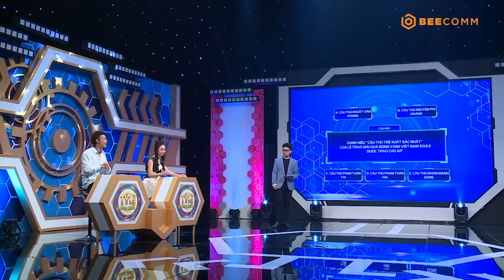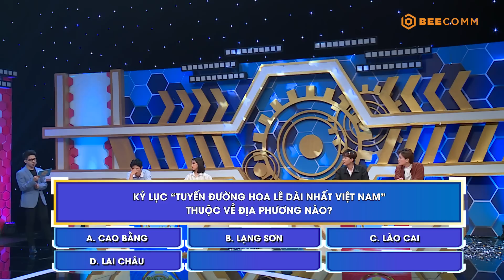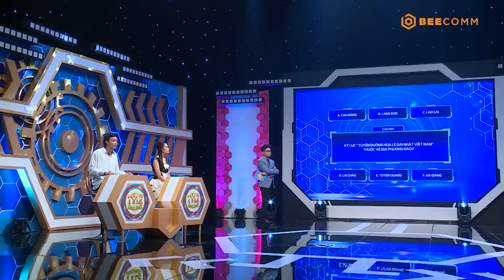Tỷ Lệ May Mắn | Tập 123: Hoàng Phi gây "lú" khi nhầm tóc Lê Lộc thành DÂY ĐIỆN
✨✨✨Tỷ lệ may mắn - chương trình giải trí không những mang lại cho khán giả những phút giây thư giãn mà còn chứa đựng rất nhiều kiến thức bổ ích thuộc đa dạng các lĩnh vực khác nhau trong cuộc sống. Với mỗi tập phát sóng sẽ có sự tham gia của 2 thành viên cố định với vai trò là "Người dẫn đường" và "Kẻ gây rối". Nhiệm vụ của họ là phải làm sao để cho 2 đội chơi (mỗi đội 2 người) hoàn toàn tin tưởng vào lời tư vấn của mình dù đáp án mình đưa ra có thể đúng hoặc sai.

Tuy nhiên, người chơi có quyền phản bác, lựa chọn nghe theo hoặc không nghe theo những lời tư vấn của "Người dẫn đường" và "Kẻ gây rối".

Chương trình được phát sóng vào lúc 9h50 trên VTV3 và 10h30 tại kênh Youtube BEE OFFICIAL.

© Tất cả video thuộc các chương trình của BEE OFFICIAL đã được đăng ký bản quyền với Youtube. Vui lòng không sao chép, re-upload dưới mọi hình thức.